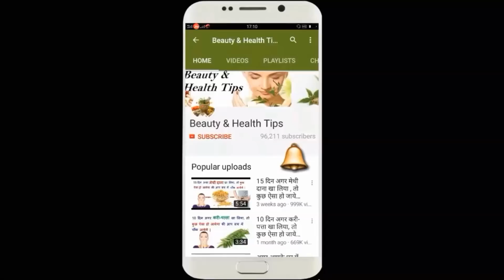मस्सो को जड से खत्म कर देगा ये आसान नूस्खा//masso ko hatane ke gharelu upay//mole removal